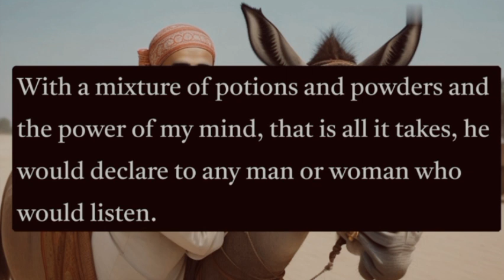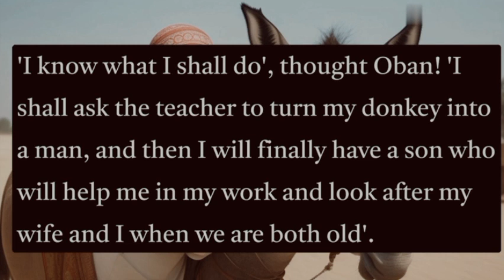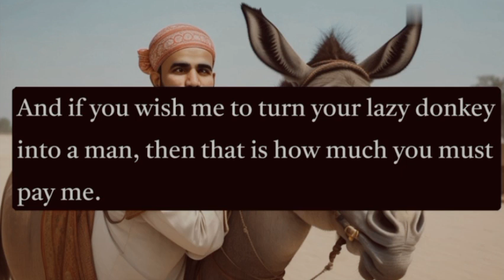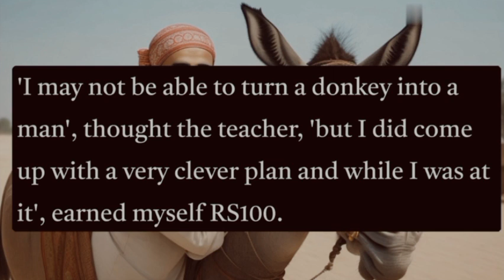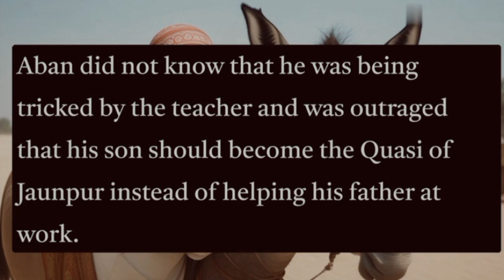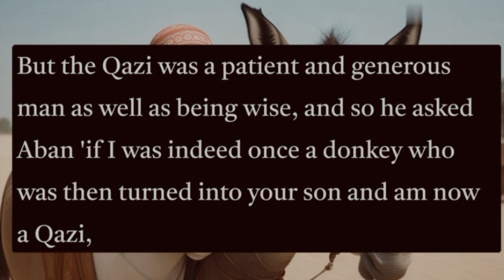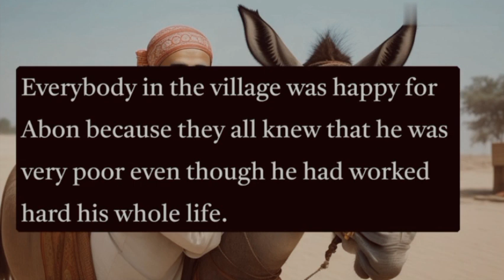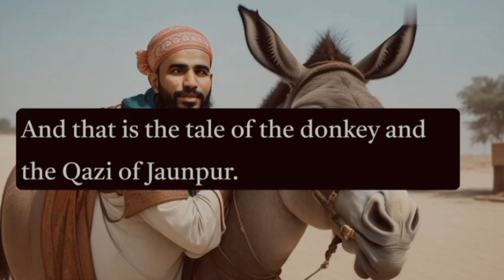Learn English Through Stories | The Donkey & The Qazi | English Story With Subtitles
People who read and listen English stories will improve in every area of English learning at a faster rate than
students who don't.
"Learn English Through Story With Muhammad Ibrahim" made a lot of English Stories with subtitles, so that you can use these videos to improve your English skills.